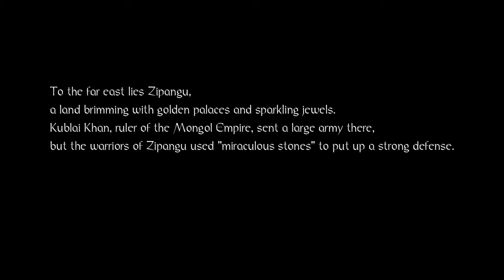[ Part 1 ] Is That A Spirit - Nioh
Nioh campaign gameplay walkthrough lets play playthrough